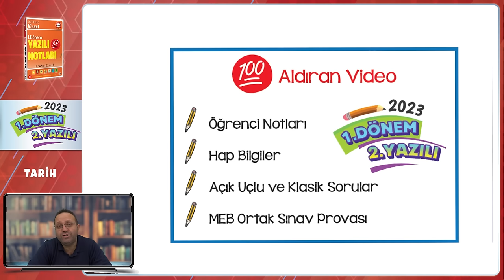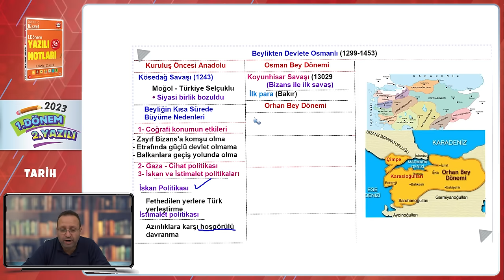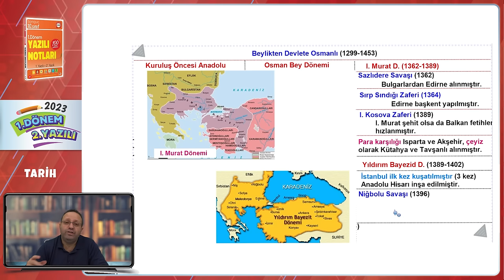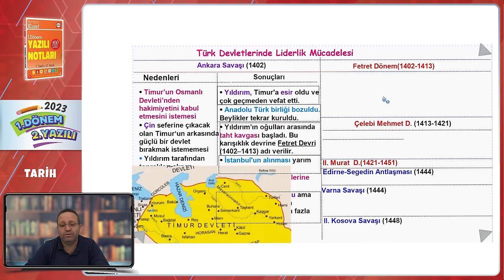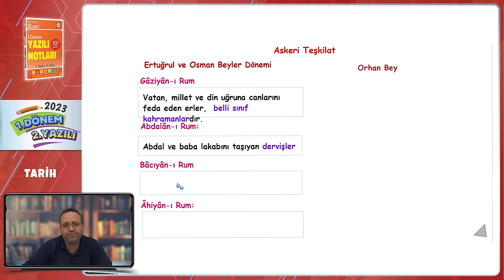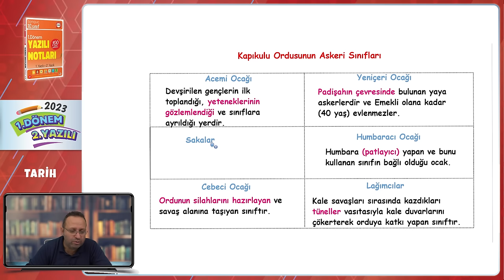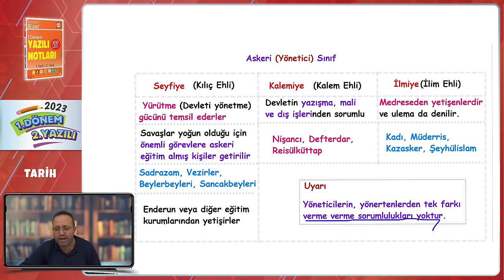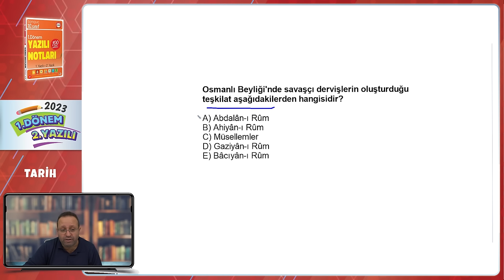10.Sınıf Tarih 1.Dönem 2.Yazılıya Hazırlık 📑 #2024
10.sınıf Tarih 2. yazılısında yüksek notları garantilemek için sınava girmeden önce mutlaka bu videoyu izlemelisin. 😍⭐Yazılıkampı

Giriş ve Balkan Fetihleri Özet: 00:00
Türk Siyasi Birliğini Sağlama Faaliyetleri Özet: 10:42
Türk Devletlerindeki Liderlik Mücadelesi Özet: 12:15
Beylikler Dönemindeki Askeri Güç Özet: 17:54
Anadolu'nun Kandilleri ve Askeri Sınıf Özet: 24:45
Yazılı Provası: 28:49
MEB Ortak Sınav Provası: 29:48